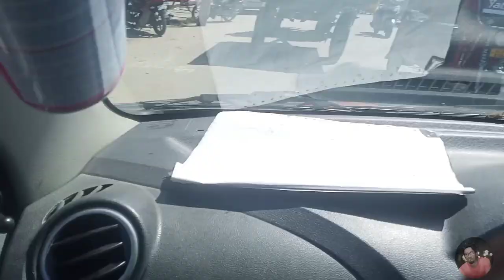Dampur to Nalbari Bik Ride 120Km Ride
The village Boy vlog Aminul

Assamese vlog Aminul vlogs

Assamese Video

No copyright Assamese Song
⚠️ Warning ⚠️

Artist
Sannidhya Bhuyan x Aarxslan

nocopyrightAssameseong tm

Assamesevillaglife

VlogsNoCopyrightMusic

NCSMusicThanks